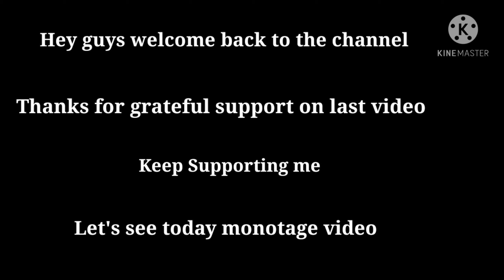😎 RAVAN IS BACK WITH NEW DIALOGUE || BEST MONOTAGE FOR EVER || PUBG MOBILE LITE 🔥